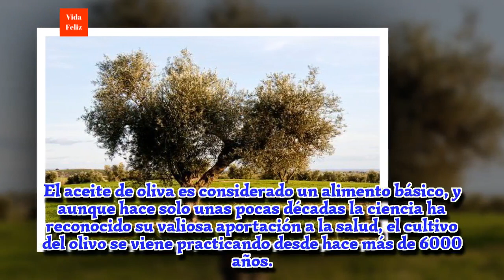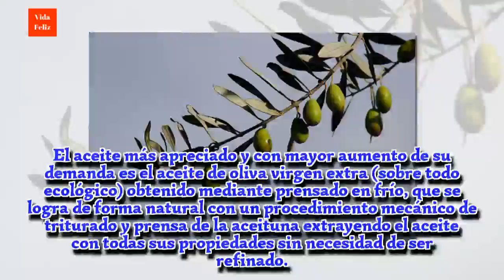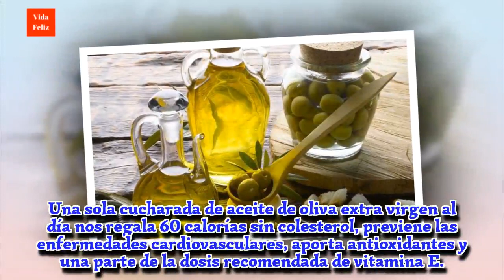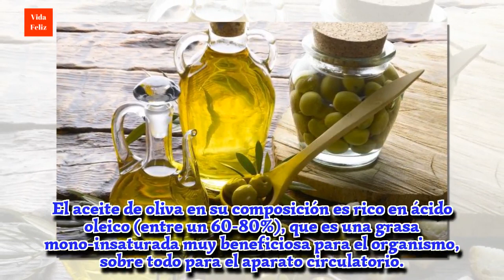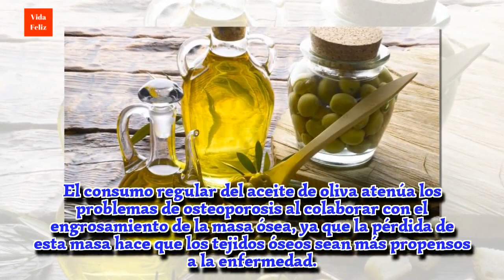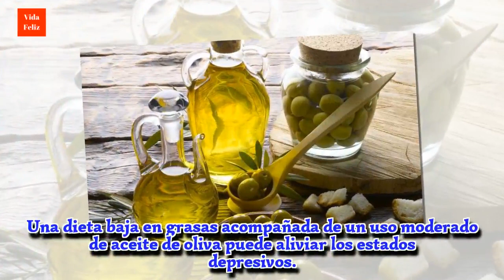Aceite de oliva, lo mejor de la dieta mediterránea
El aceite de oliva es uno de los elementos más importantes de la dieta mediterránea.Tiene un gran valor culinario y grandes beneficios para la salud...